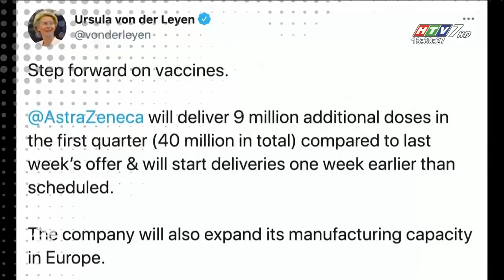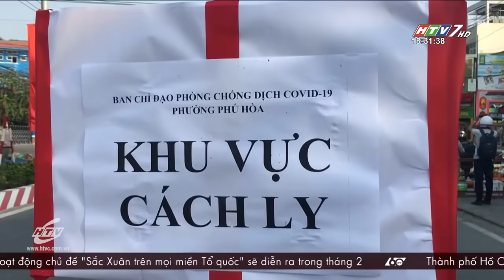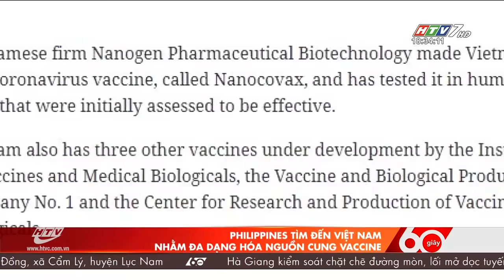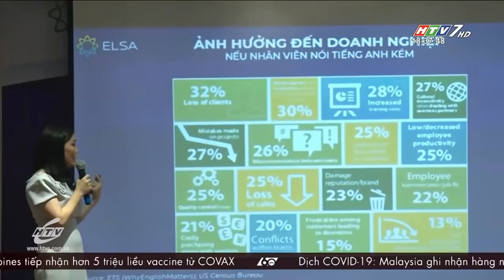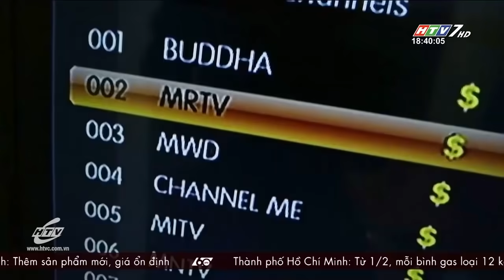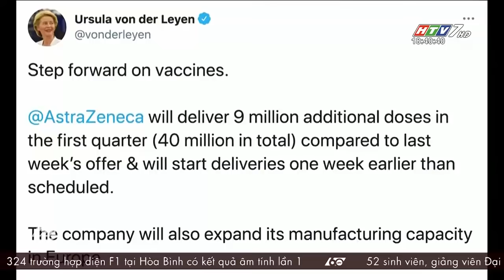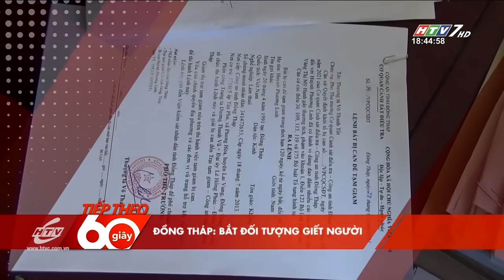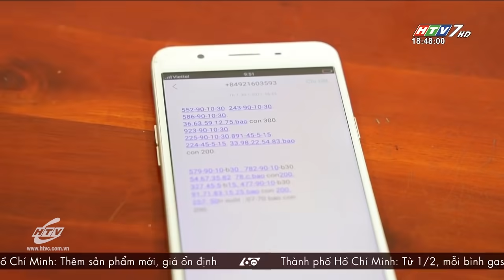60 Giây Chiều - Ngày 01/02/2021 - HTV Tin Tức Mới Nhất